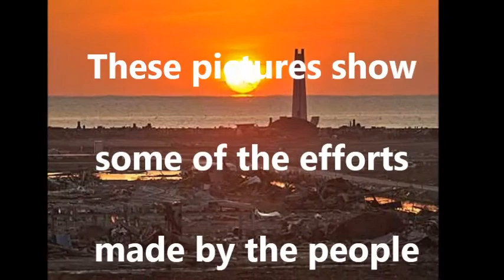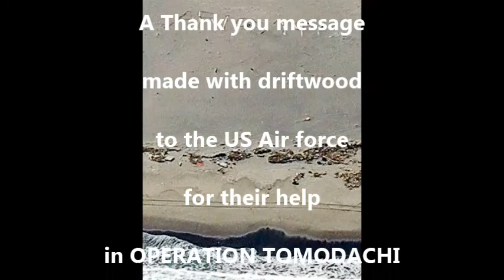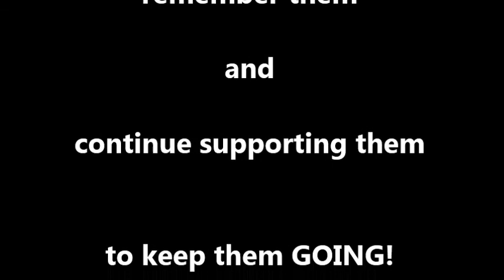東北、2年が経ちました It's been 2 years since March 2011【English】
The 2nd Anniversary of The East Japan Great Earthquake and Tsunami is approaching.
Thanks to the support from the world and by the enormous efforts by the people in Tohoku, almost all the debris in the streets have been cleared and it looks like there is no problem and should be able to just move on... However, the damages by the tsunami or radiation leaks are so profound...there are still more than 300, 000 people have been living in temporal accommodation or forced to live far from their home town.
I just would like to let you know that the people there are still suffering, although they have been so resilient and achieved so much since then.
Please remember them and continue supporting them to keep them GOING!!